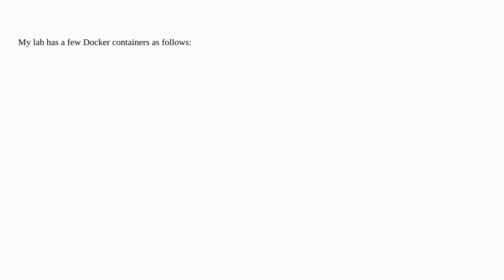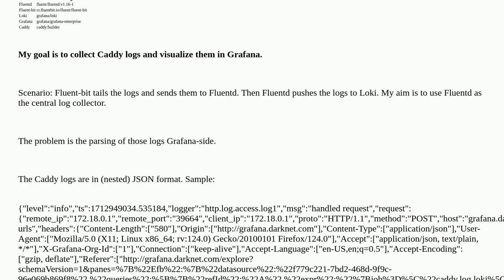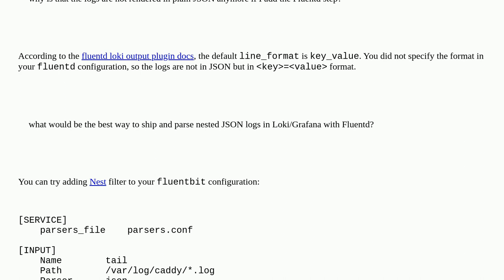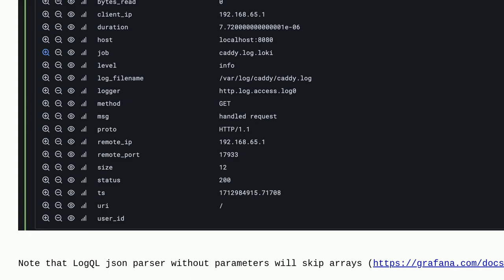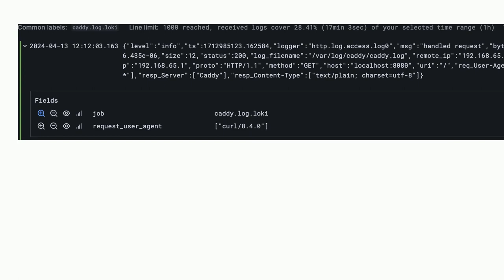Parse nested JSON logs in Grafana Loki (forwarded with Fluentd)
A special thanks goes out to the awesome community

  grafana loki fluentd